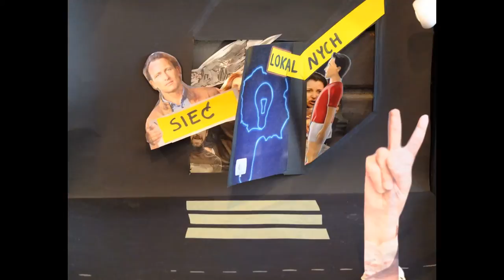Sieć lokalnych ekspertów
Animacja poklatkowa utworzona podczas szkolenia Lokalnych Liderów Filmoteki Szkolnej,  listopad 2014.